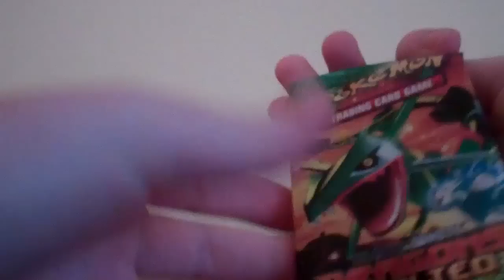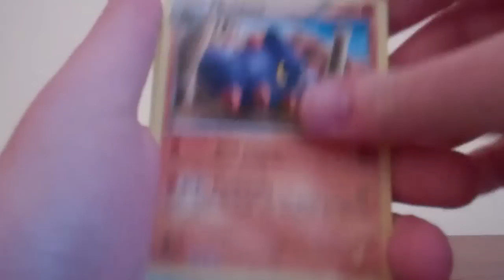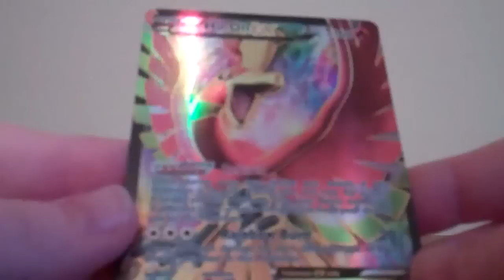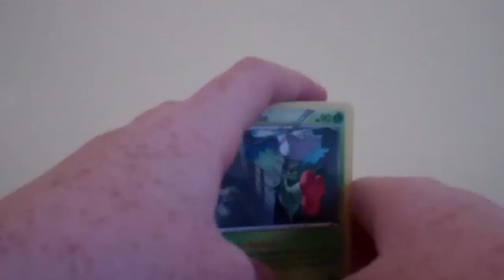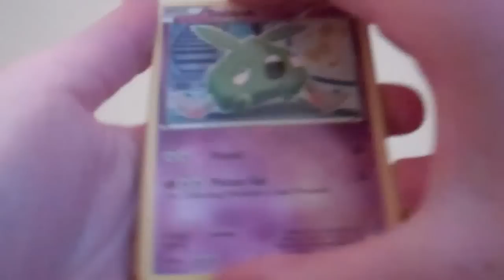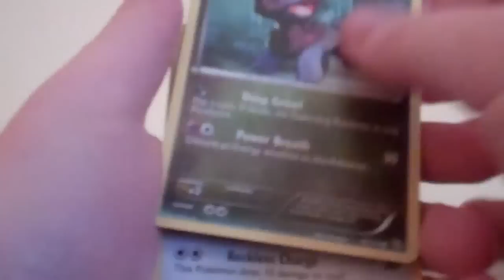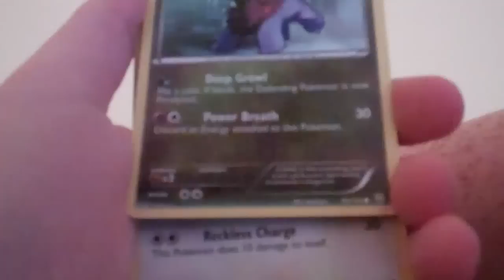opening 4 packs of dragons exalted (FULL ART PULL)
yup :) enjoy